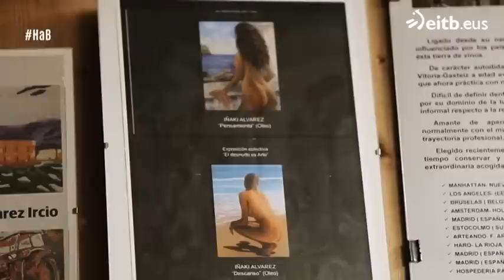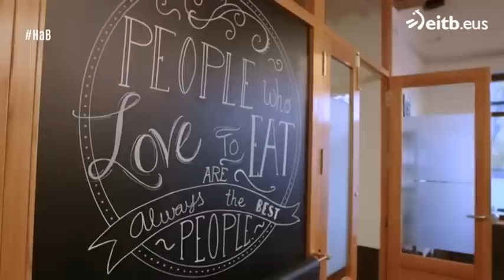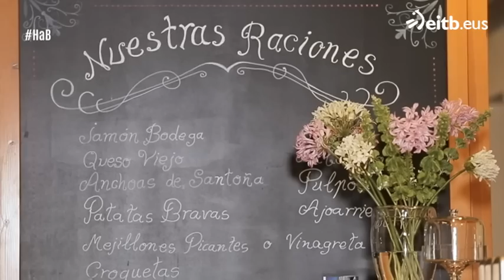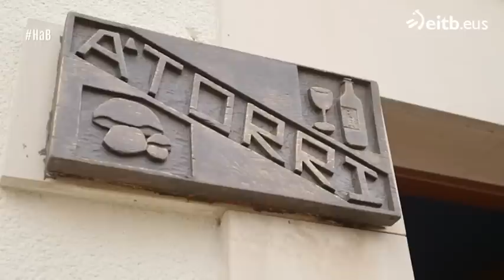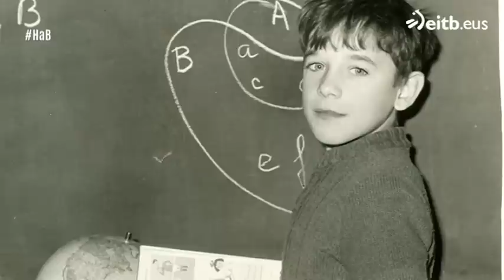Historias a bocados: Salinillas de Buradón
Joseba Arguiñano conoce las historias gastronómicas de los vecinos de este pueblo perteneciente al municipio de Labastida.